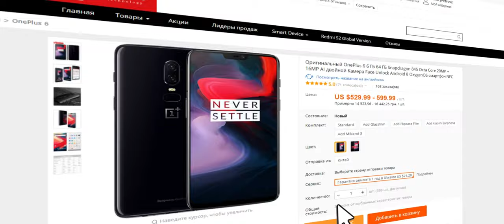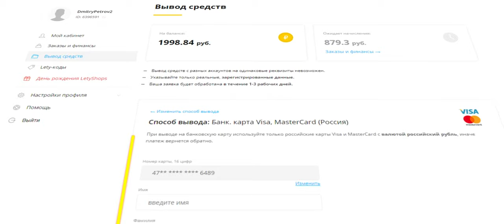Аккумуляторы VariCore NCR18650B (18650, 3.7 В, 3400 мАч). Обзор и тестик!)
Аккумуляторы VariCore NCR18650B. Тип ячейки: литий-ионный.
Тип батареи: NCR18650B. Емкость: 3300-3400 мАч. Напряжение: 3,7 V. Размер: ø18 мм x 65 мм. Вес: 47 г. Происхождение: Сделано в Японии.

0:00 Введение
0:55 Реклама
1:12 Распаковка и примерка в Power Bank
2:56 Тест на сопротивление в умной зарядке
4:45 Размещение в контейнере и сравнение с другим аккумулятором
5:47 Внимание!!! Подделка аккумулятора 18650
6:48 Заключение